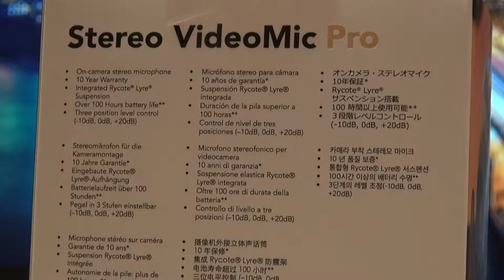RØDE - Stereo VideoMic Pro - Unboxing - MusicVersion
For my new SONY Alpha 7 II I bought the RØDE StereoVideoMicPro. The sound quality is amazing and much better than the small camera micro.
This micro is able to record the sound arround the cam / micro  and not only direct from the front - that was the reason that I made this choice.

Technical info:

Filmed with:
SONY - HDR-PJ780VE